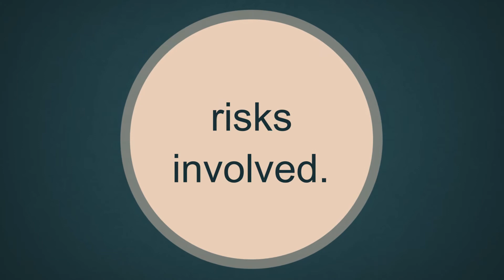Educator Legal Liability Insurance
Vocational education is a critical component for maintaining a sustainable and successful economy. The importance of career and skill based schooling has been overlooked for many years in the United States. The predominant education system has favored the acquisition of general knowledge applicable which is versatile and interchangeable across many industries. The push for higher education is leaving many skilled labor positions unfulfilled in the modern job market.

A resurgence of support for vocational training has lead local and federal governments to reevaluate the benefits of specialized job training programs and the benefits they provide for a community. Due to the rising costs of education and the amount of college graduates unable to find work, students are beginning to rethink their future and seeking programs that will give them a competitive edge. Vocational training can be instrumental in educating a workforce of skilled individuals seeking stability.

Many states are pushing to procure more funding for vocational education and students, however due to curriculum standards and budget cuts skill building programs are falling farther from reach for most students. North Carolina for example recently signed new legislation which allows for three different high school diploma categories: college bound, career bound or both. They're modeling their system reform off of the German educational system where vocational education is revered and respected.

The federal government is also seeking to address the rising demand for vocational education by reforming the Carl D. Perkins Career and Technical Education Act of 2006 and expanding government funding and support for such programs. The recently released Blueprint for Transforming Career and Technical Education outlines a plan for some $11 billion in federal funding to support vocational and technical training in community colleges and high schools across the nation.

As new programs develop so can risks, but having the right educator legal liability insurance can help mitigate those threats. At Professional Governmental Underwriters, Inc. we understand the special needs of educational facilities and the risks involved with education. Our Educators Management Liability Insurance policy programs are tailored specifically for public, parochial and nonprofit private school entities including colleges, universities and vocational training schools.